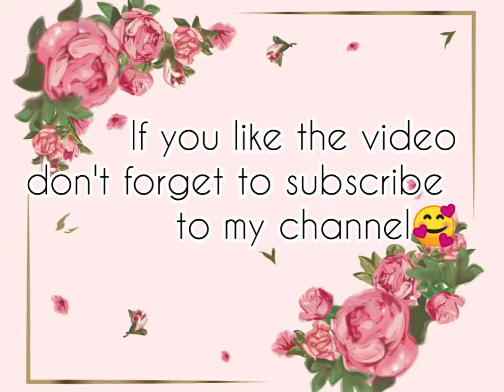Types of girls Birthday party celebration 🥳 month wise